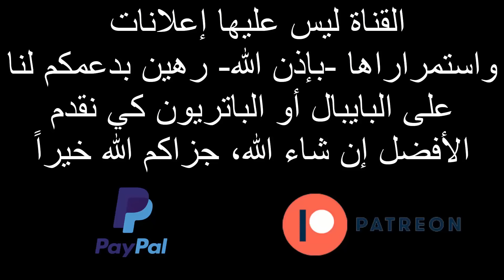سلم على الشيطان أيها المسلم عندما تدخل النار | منصر يشوش على الشيخ عثمان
لمن أراد أن يدعم القناة جزاكم الله خيراً، رابط البايبال